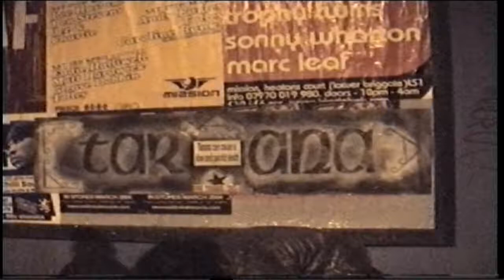Tarana " Getting to know you "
Album  " Stealing Tuperware "  ana 43  2003

Rob Violin & Vocals
Rich Bass
Tim  Keys
Katie  Bodhran
Pete keys  on video filmed by Katie lee
at The Boardwalk